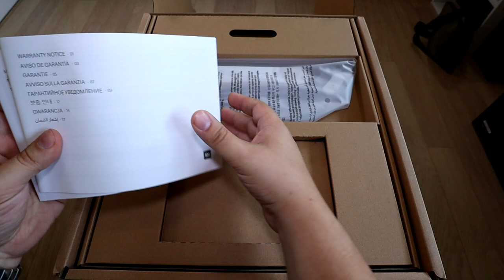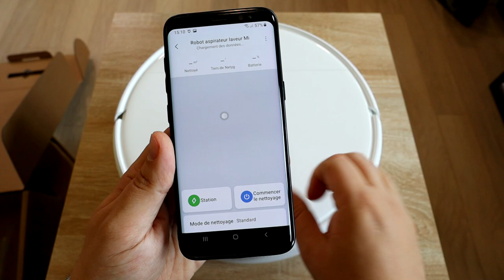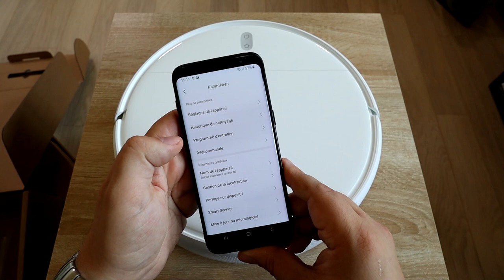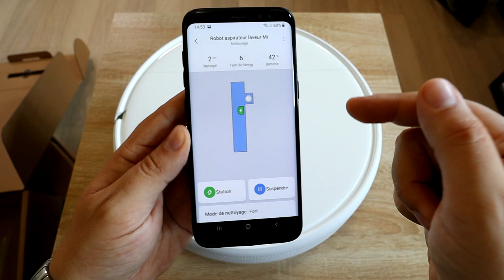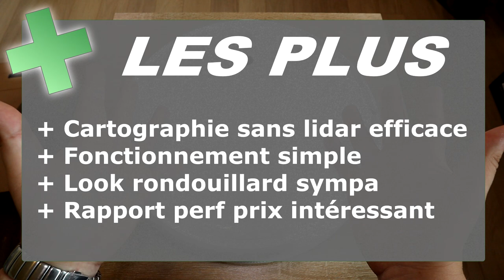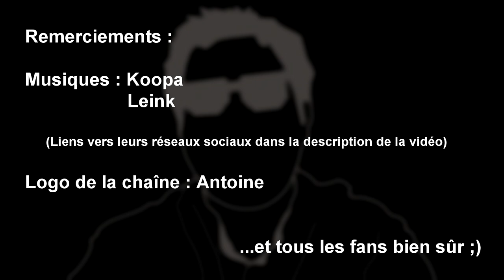Roborock 1C : un petit air de Xiaomi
Premier robot de Xiaomi à porter le nom Roborock, cet aspirateur innove avec un système de cartographie sans lidar. Moins cher, mais aussi efficace ? Test !